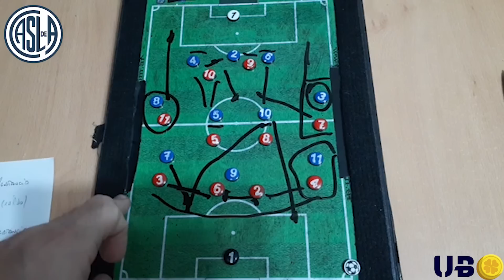SAN LORENZO: LA PREVIA VS ESTUDIANTES (LP)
Acá te dejo la previa vs el pincha de la plata